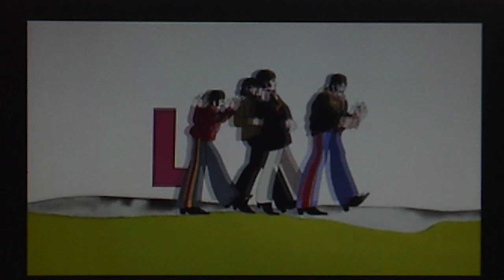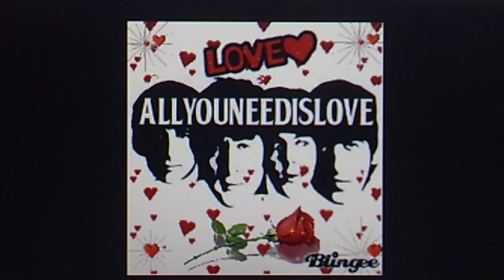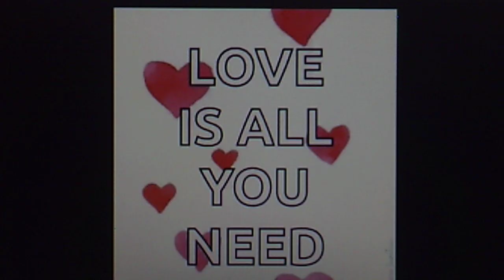Louis Clark and the Royal Philharmonic Orchestra: (LENNON-McCARTNEY) "All You Need is Love" (1991)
w./the Royal Choral Society

Source: 1991 INTERSOUND CD FC 4517,
"The Beatles' Greatest Hits"